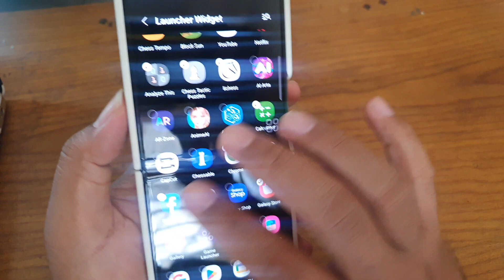SAMSUNG Galaxy Z Flip 5: How to open Facebook from Cover Screen (Android 13)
In this tutorial, we're exploring the world of social networking with Facebook on your SAMSUNG Galaxy Z Flip 5 powered by Android 13. Follow our guide and streamline your social media experience!